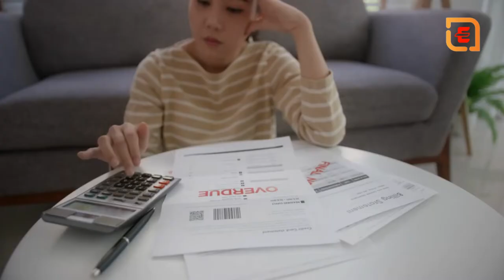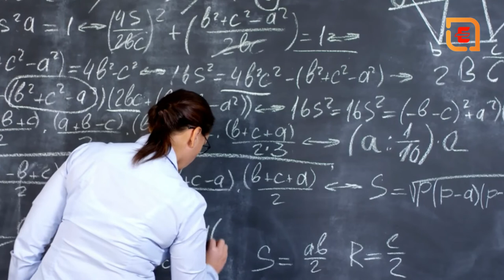Unfu*ck Yourself | The Book that will change your life Forever | Book Summary Hindi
Unfu*k Yourself: Get Out of Your Head and into Your Life (Unfu*k Yourself series)
  @EMgleHindi-Life Problems
Video Credits:
EMgle Company Ltd
Dr. Abu Huraiya Akash
New York Times bestseller. Over two million copies sold!

Joining the ranks of The Life-Changing Magic of Not Giving a F*ck, The Subtle Art of Not Giving a F*ck, You Are a Badas*, and F*ck Feelings comes this refreshing, BS-free, self-empowerment guide that offers an honest, no-nonsense, tough-love approach to help you move past self-imposed limitations.

Are you tired of feeling fu*ked up? If you are, Gary John Bishop has the answer. In this straightforward handbook, he gives you the tools and advice you need to demolish the slag weighing you down and become the truly unfu*ked version of yourself. ''Wake up to the miracle you are,'' he directs. ''Here's what you've forgotten: You're a fu*king miracle of being.'' It isn't other people that are standing in your way, it isn't even your circumstances that are blocking your ability to thrive, it's yourself and the negative self-talk you keep telling yourself.

In Unfu*k Yourself, Bishop leads you through a series of seven assertions:

I am willing.
I am wired to win.
I got this.
I embrace the uncertainty.
I am not my thoughts; I am what I do.
I am relentless.
I expect nothing and accept everything.

Lead the life you were meant to have—Unfu*k Yourself.

Joining the ranks of The Life-Changing Magic of Not Giving a F*ck, The Subtle Art of Not Giving a F*ck, You Are a Badas*, and F*ck Feelings comes this refreshing, BS-free, self-empowerment guide that ... Google Books
Originally published: August 1, 2017
Author: Gary John Bishop
Genre: Self-help book